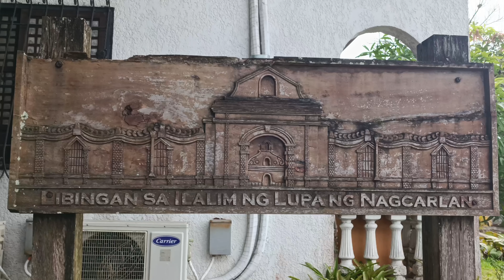TAYTAY FALLS • Majayjay, Laguna